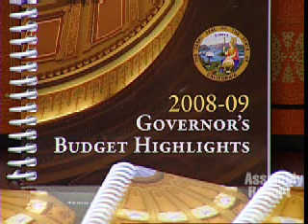Speaker Fabian Núñez Reacts To Governors Proposed Budget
(Sacramento) -- Following the Governor's release of his proposed 2008-09 budget Speaker Fabian Núñez responded by saying the Governor's "spending cuts only" approach will not solve the state's fiscal problems and will hurt Californians. As we learn in this Assembly Web Report, the Speaker went on to say, "It's time for creative thinking and courageous action. This budget isn't particularly creative or courageous. But if we have the will, and we stand up for California values then the ultimate budget solutions we come up with can be."